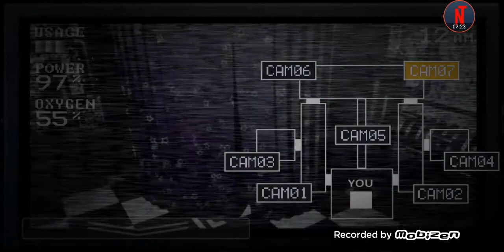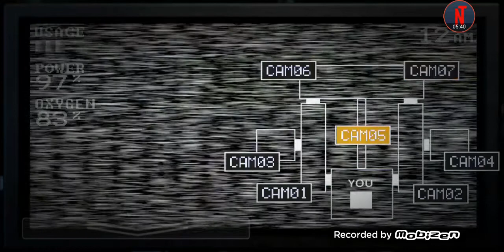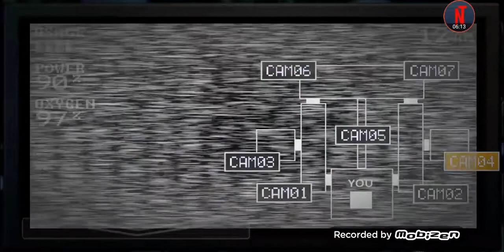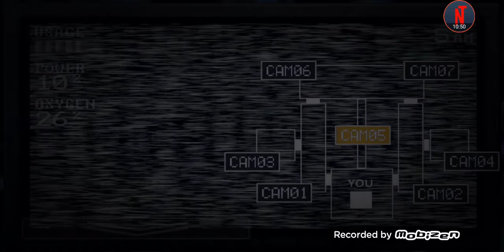Leer descripcion/FNAF SL El Oxigeno Es Un Problema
Muchas Gracias a todos ustedes
Ya somos 40 subs,se que somos pocos y que el canal no a estado muy activo pero me esforzare para hacerlos mas felices
Quiero agradecer a todos pero quiero destacar a ARONI Xd,Adan y a Watch DC seguidores desde los comienzos de mi canal y de mi vida
Os quiero mucho y.
GRACIAS